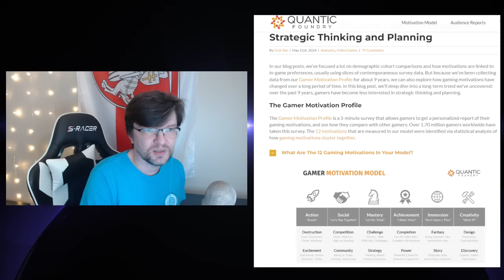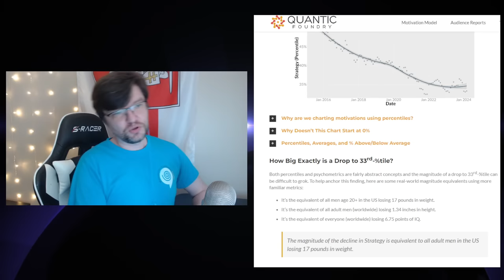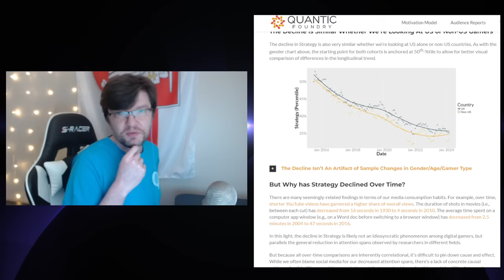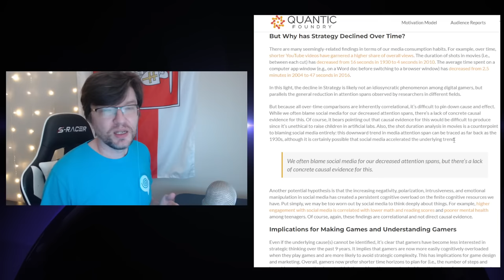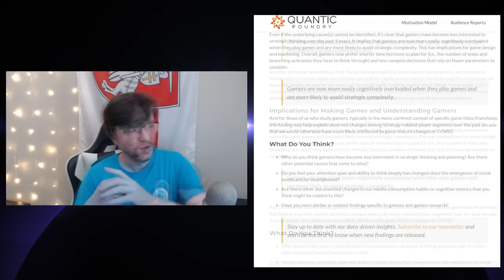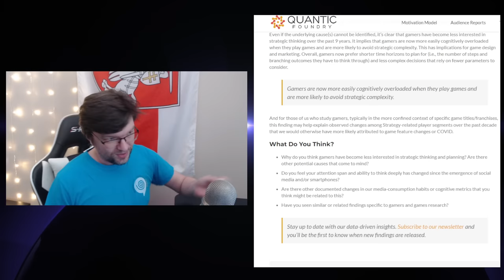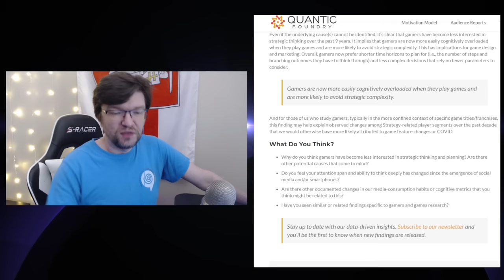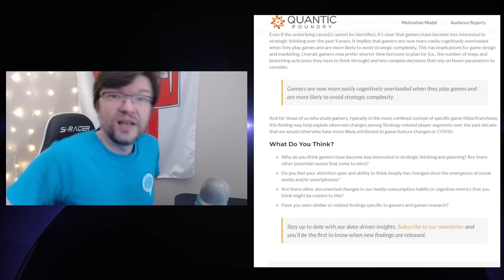Игроки потеряли способность к стратегическому планированию. Мнение дилетанта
► Bitcoin: bc1qhswrpdxwyajcz4c5v2rw3q6z9xv6m482dmtal3
► Ethereum: 0x9E2F06907c446a0FBb81c65D09b49B89648abee9